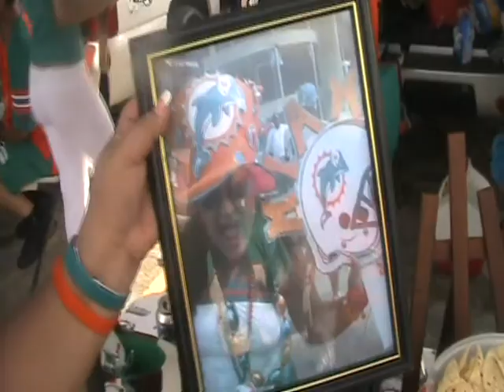Dolphin fan Rosie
Dolphin fan rosie shows me her tailgate, Adam's football Trip game 40